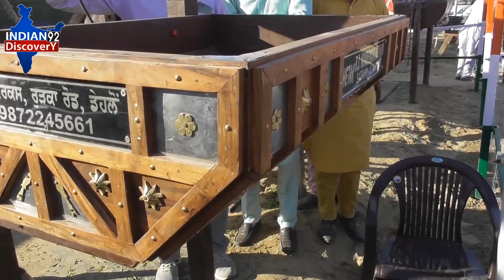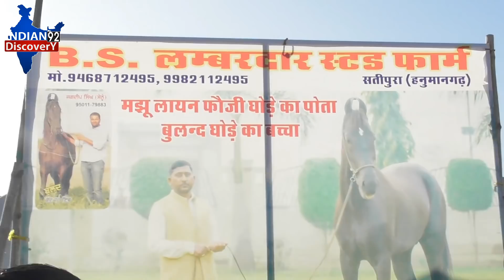मेले में पहुंचा B.S लंबरदार Stud Farm का सबसे ऊंचा 68 इंच का चेतक घोड़ा -Bhatner Mela 2020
आलीशान लाइन की घोड़ी गंगा (सुल्तान मिर्जा घोड़े से गबन) पहुंची मेले मैं -Bhatner Mela 2020

अरविंद सिंह राठौड लाए हैं दिलबाग घोड़े के बच्चे का बच्चा अल्कोहल -Bhatner Mela Hanumangarh 2020

अमित कुमार लाए हैं साथ में घोड़ी और अपने दोस्त को जो सुधरा है घोड़ों की वजह से -Bhatner Mela 2020